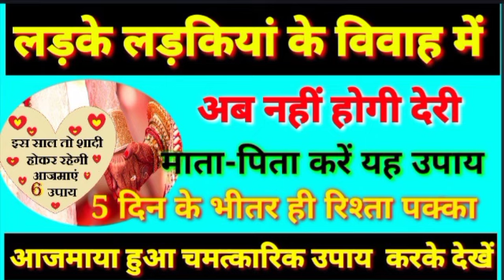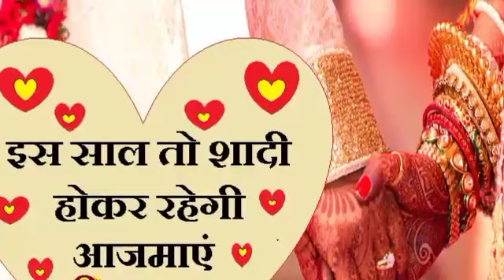विवाह में अब नहीं होगा देर माता-पिता अपने बच्चों के लिए करे चमत्कारिक उपाय करते ही रिश्ता पक्का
पूर्णिमा तिथि में शीघ्र विवाह का उपाय शीघ्र विवाह के लिए पूर्णिमा तिथि का चमत्कारी उपाय शीघ्र विवाह के लिए पूर्णिमा का उपाय jaldi shadi hone ka haldi ka upay vivah hone ke upay batayen shadi hone ke upay batayen marriage hone ke upay batayen ladki ki shadi hone ke upay batayen ladke ki shadi hone ke upay batayen jaldi shad hone ke upay batayen shadi jaldi hone ke achuk upay jaldi shadi hone ke totke in hindi jaldi shadi hone ke upay batao vivah hone ke upay jaldi vivah kaise hoga jadi vivah hone ke totke vivah jaldi hone ka totka vivah nahi ho raha kya karu पूर्णिमा तिथि में शादी जल्दी होने के उपाय पूर्णिमा तिथि में शीघ्र विवाह होने के उपाय पूर्णिमा में जल्दी शादी होने के उपाय देरी हो रही है शादी नही हो रही माता पिता परेशान है तो किसी भी महीने की पूर्णिमा तिथि में माँ करें बच्चों के शीघ्र विवाह का चमत्कारी उपाय जल्दी शादी होने का अचूक उपाय जल्दी होगी शादी संपूर्ण विधि विडियो में प्रस्तुत है धन्यवादThe sure shot remedy for the early marriage. The mantra for the early marriage. The mantra for the early marriage of the children. There is a delay in the marriage of the children and the marriage is not taking place. If the parents are worried, then on the full moon date of any month, the mother should do the miraculous remedy for the early marriage of the children. The sure shot remedy for getting married soon will be the marriage. The complete method is presented in the video, thank you.